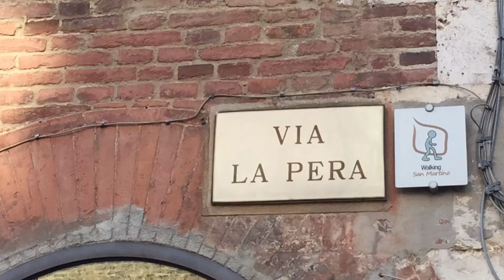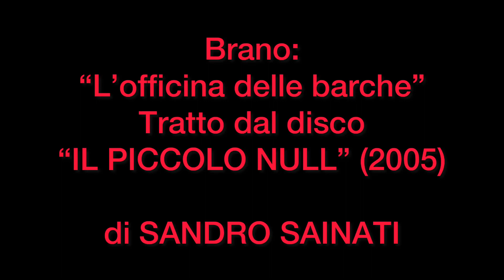Il Loto chiuso di Pisa antecedente alla civiltà etrusca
Incredibile ma vero!
Il Sainati; con tutti i problemi che ci sono nel paese, e della guerra in atto, pensa a delle cose inutili, tanto inutili che ha iniziato a farsi anche le pere.

Tanti auguri a tutti per i neuroni acquisiti!